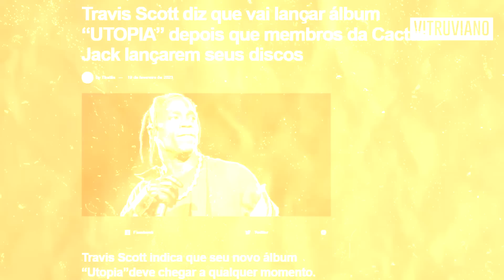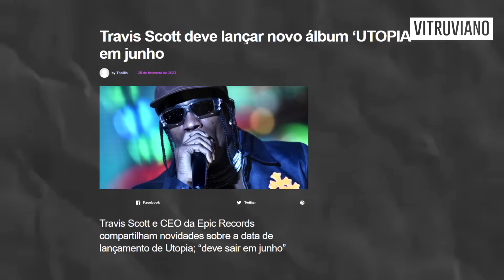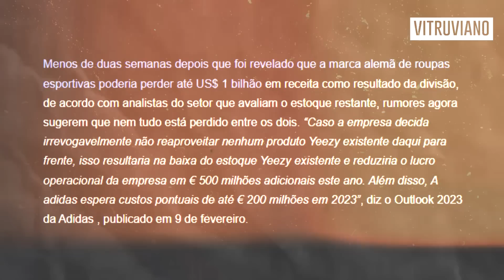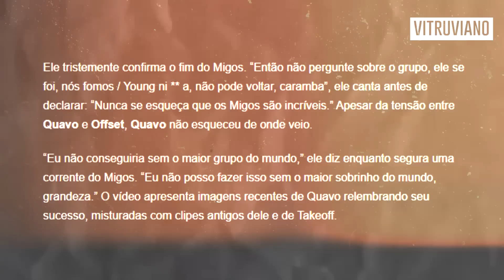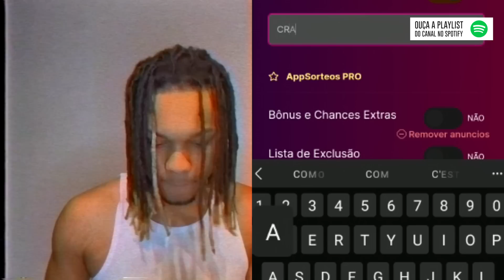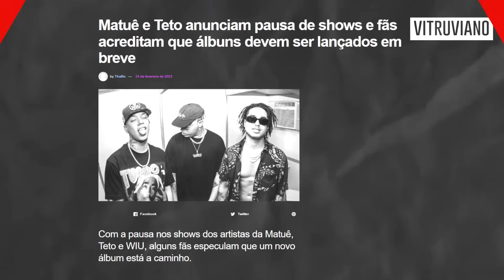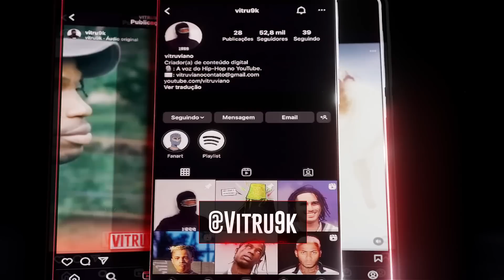TETO ANUNCIA PAUSA, TRAVIS SCOTT DIZ QUANDO LANÇARÁ UTOPIA... l Trap Semanal #55